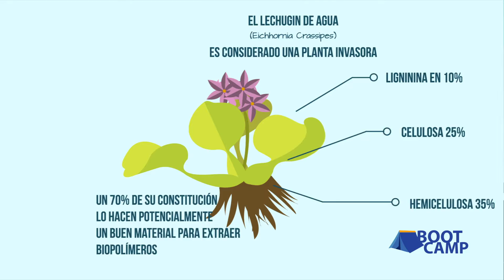Boot Camp UPS - Proyecto Biopollec